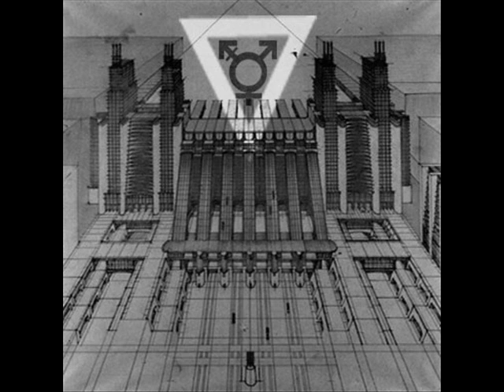Narog - Calculation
Released 12/5/2012 in 30 handmade copies